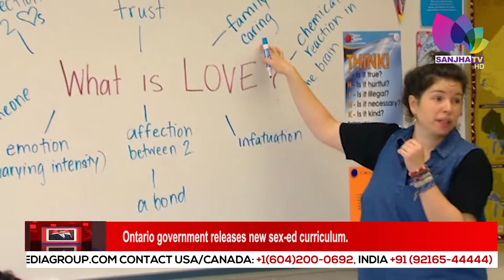Ontario government releases new sex-ed curriculum | Sanjha TV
24 Hours Local Punjabi Channel
Telus #2424
VMedia #801